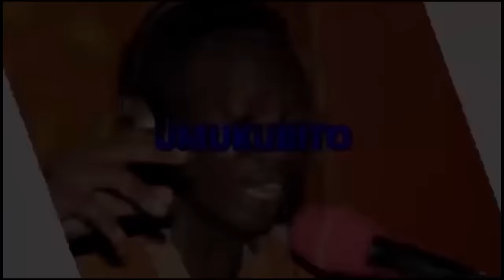RASKO na JUSTE GAEL batanze umuco//Abavyeyi bamwe Muriko murera ibisasu//SUGAR DADDY na SUGAR MAMY